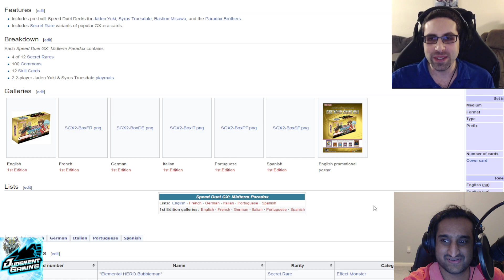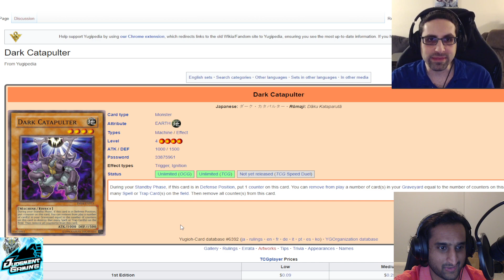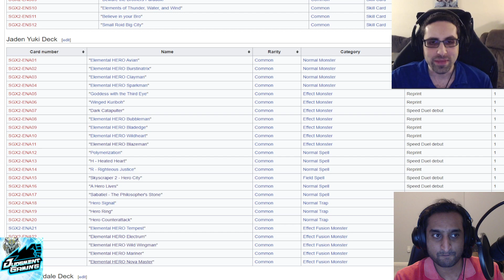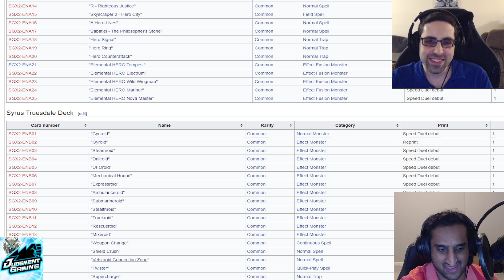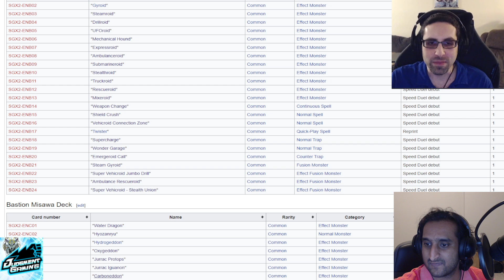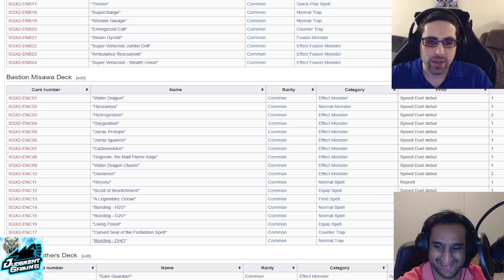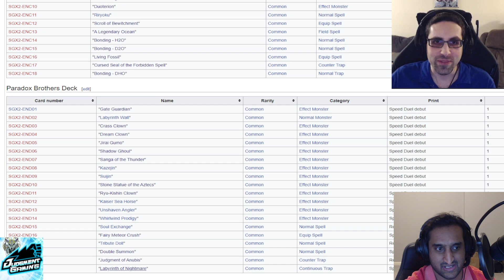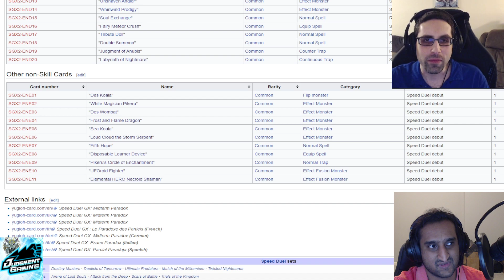GX MIDTERM BOX REVEALED! LIVE AND UNFILTERED REACTION! (Yu-Gi-Oh! Speed Duel)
The Speed Duel GX Midterm Paradox Box has finally had its full card list revealed! Join Justice and Terramaster for a deep dive and live reaction to the full set, and get their first thoughts on what looks powerful, and what's complete trash.